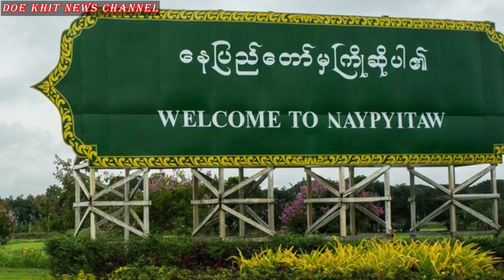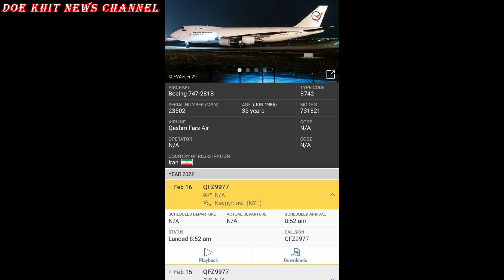ဆီးရီးယားပြည်တွင်းစစ်မှာသုံးခဲ့တဲ့ Missile တွေနဲ့ ဓာတုလက်နက်တွေကြောင့်လို့ပြောတယ်ဗျ